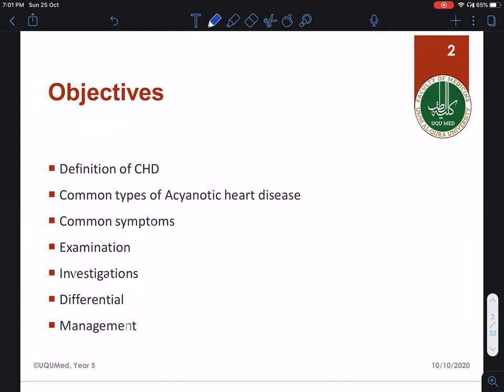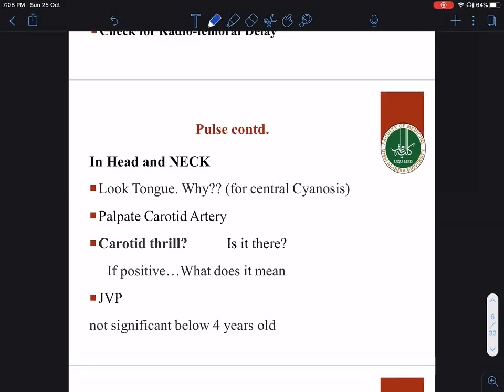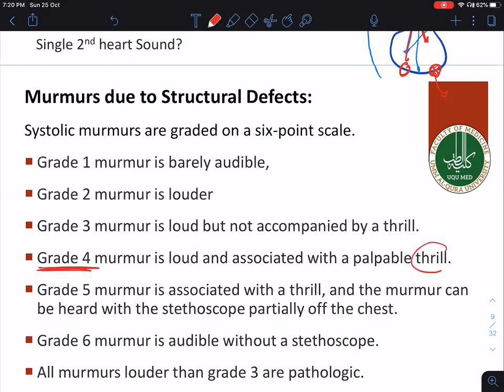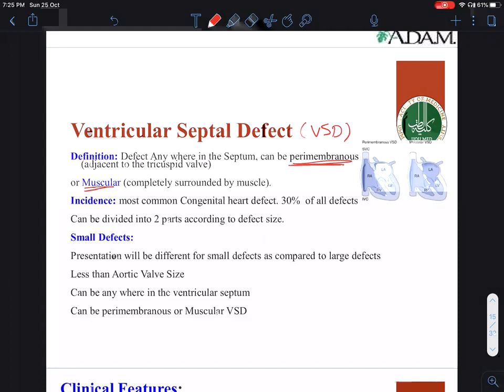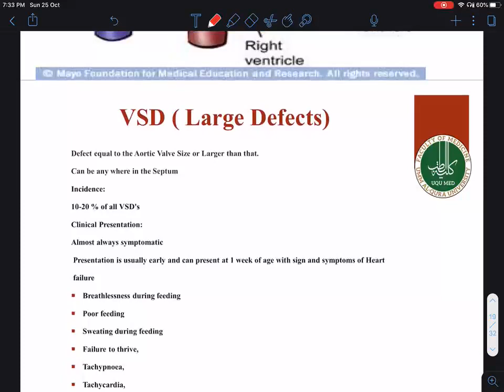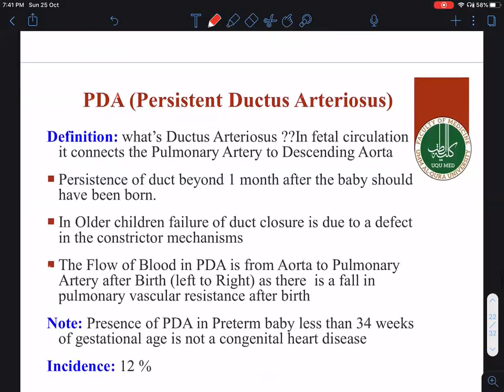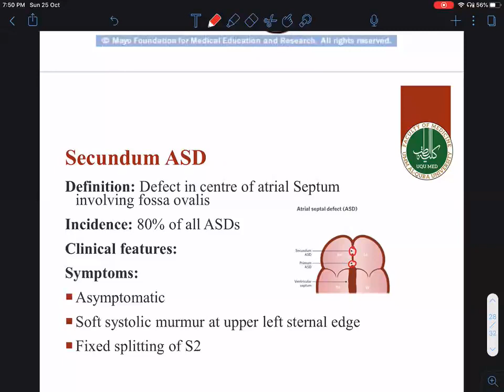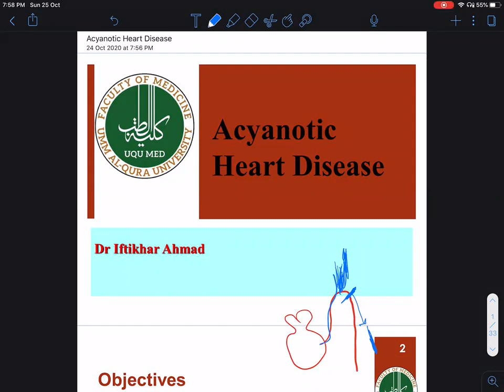A-cyanotic heart diseases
This lecture was provided under supervision and organization of UQUMSC Peer Teaching Program. Which held on Sunday 25 October - 2020.

Presented by:
Mansour Alsulami